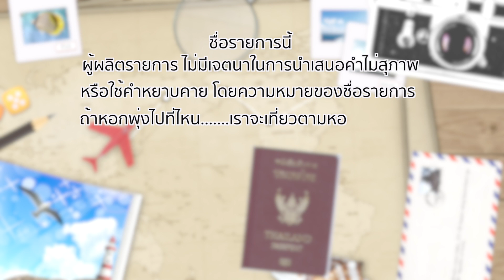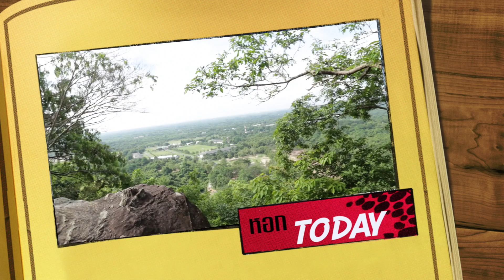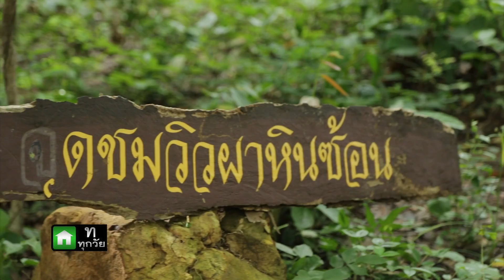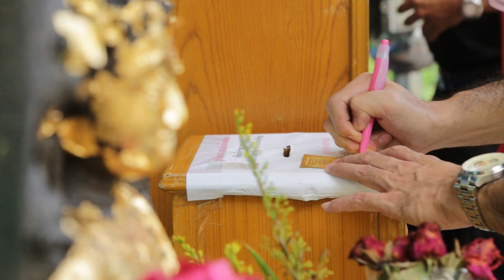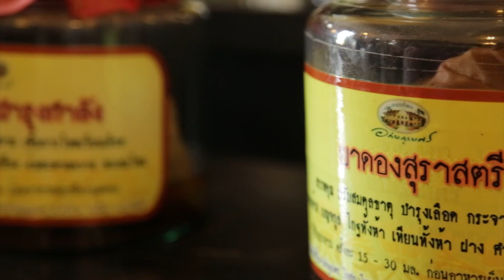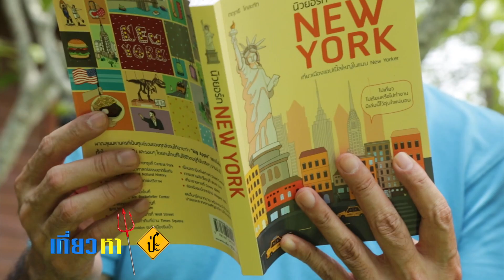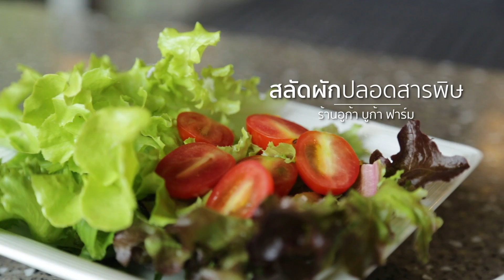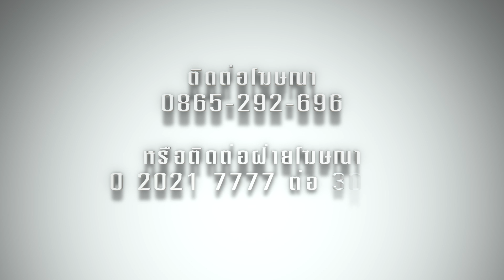มาเต็มละค้าบ..เที่ยวหาหอกป่ะ Ep.17 ลั้ลลาปราจีน พิสูจน์เนินพิศวง แล้วมุ่งตรง รพ.เจ้าพระยาอภัยภูเบศร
ชมเต็มๆ เที่ยวหาหอกป่ะ Ep.17 ลั้ลลาปราจีน พิสูจน์เนินพิศวง แล้วมุ่งตรง รพ.เจ้าพระยาอภัยภูเบศร